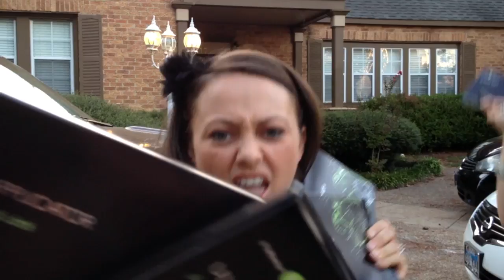Crazy Wrap Thing (Here's My Blitz Card) [Official Video]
The Live More Give More Skinny Wrap Team. Tyler Texas, It Works! Global.

Written, Produced and Starring:
Traci Dixon, Ryan Marc Dixon, Liz Hinch, Rebecca Renfrow